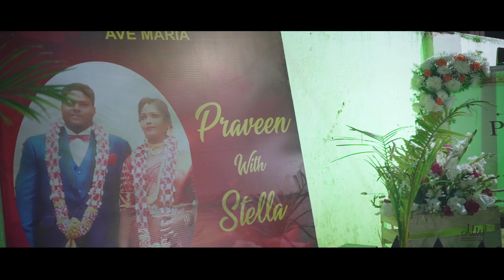Praveen+Meena |Wedding Reception |Part 2|Highlight video| Ally production |Kadhale kadhale|4K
CREDITS
Team -Ally Production

For Details Contact - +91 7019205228
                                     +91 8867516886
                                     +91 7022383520